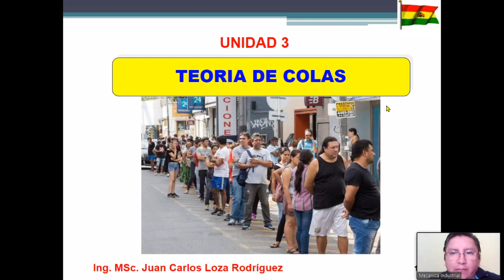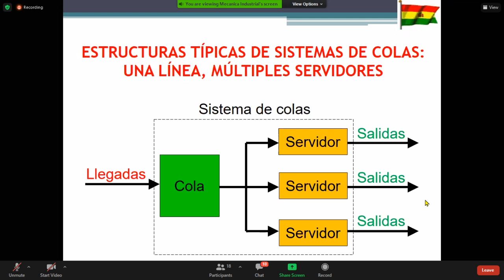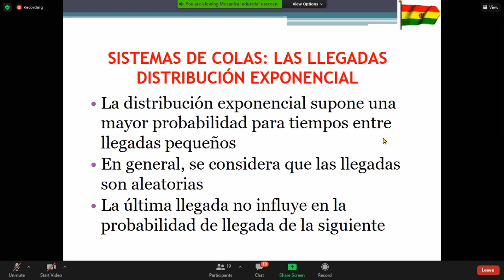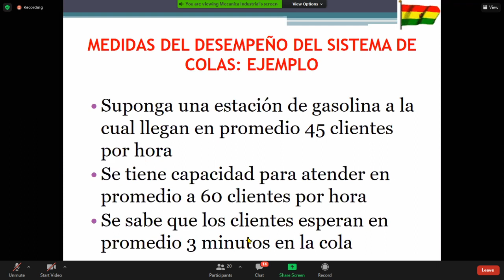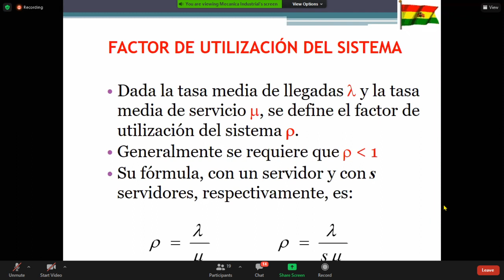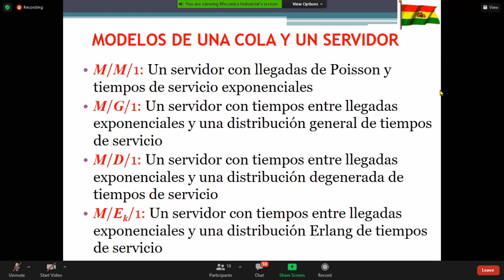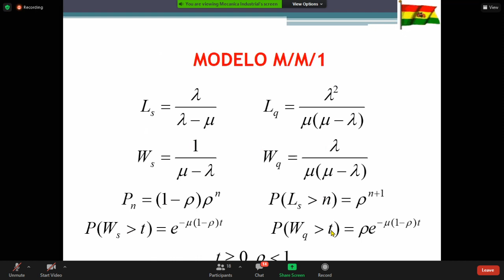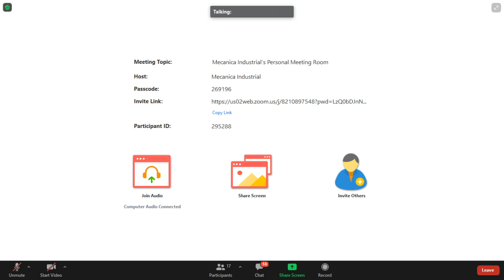TEORIA DE COLA